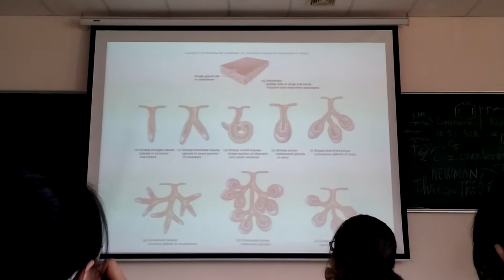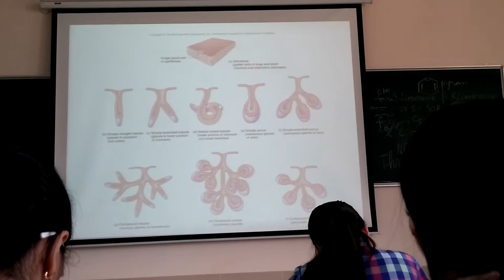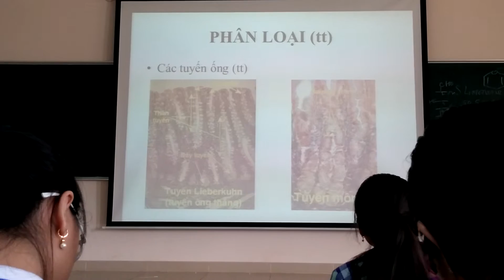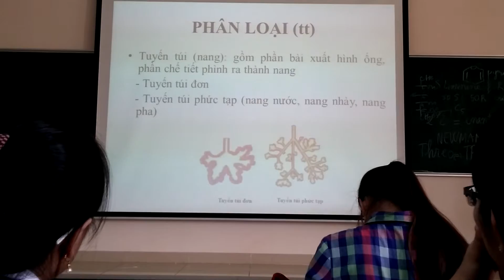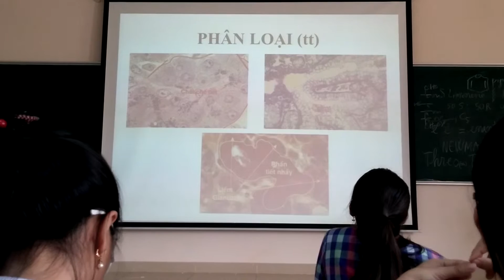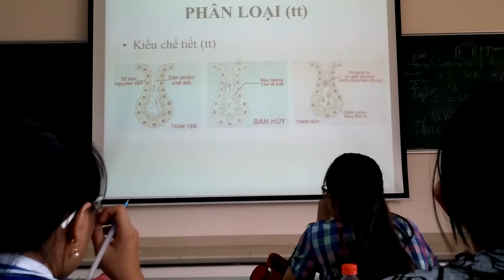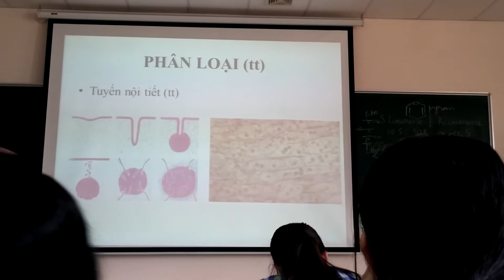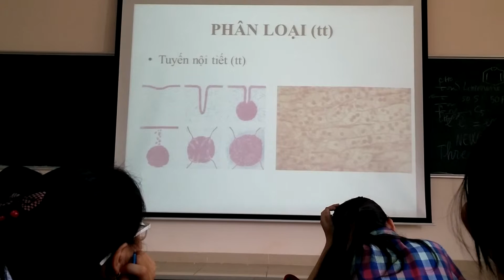Mô 2-2 Biểu bì